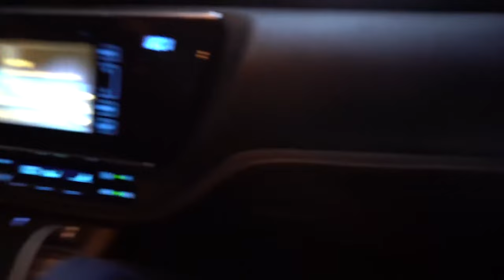TEN CZŁOWIEK TO PSYCHOPATA KAMUŚ REUPLOAD